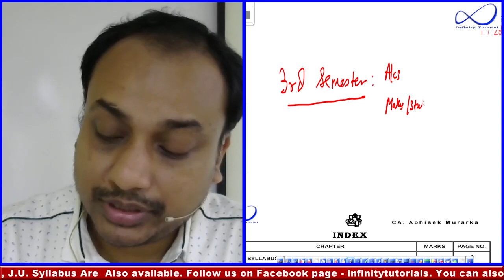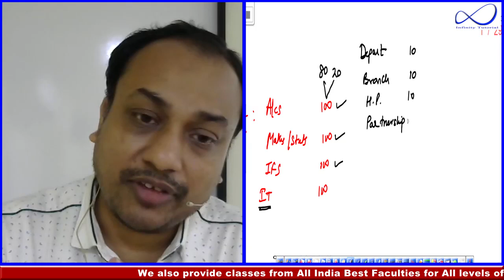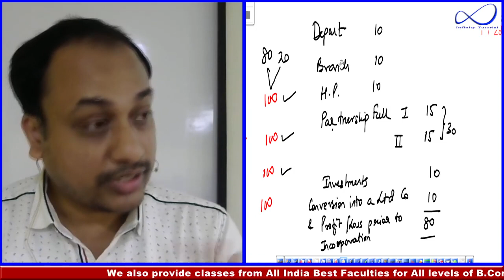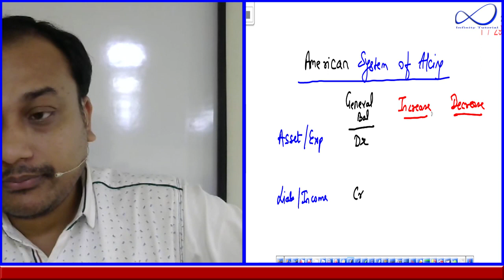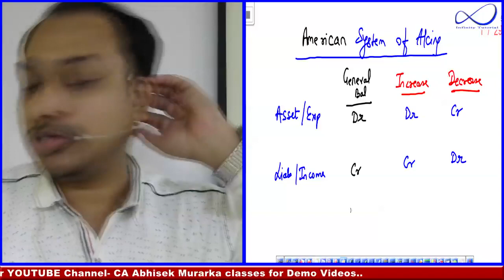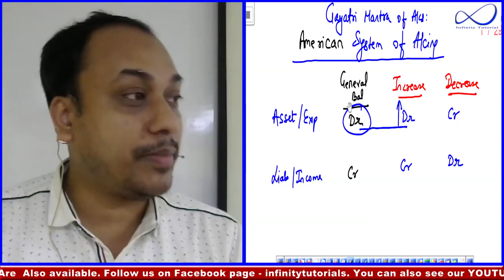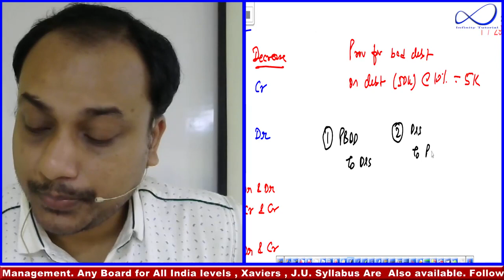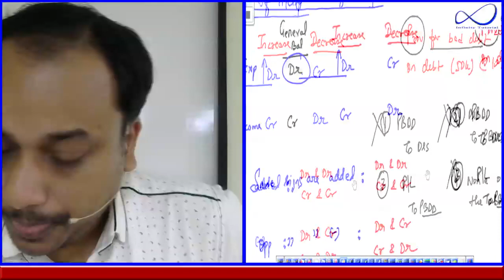Introduction - 3rd semester